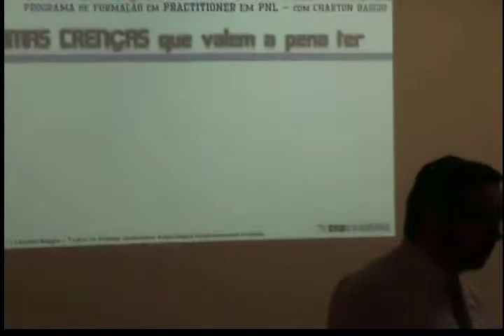Mentiras que valem a pena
Será que existem mentiras que valem a pena serem contadas para os outros e para nós mesmos? Neste vídeo vou lhe mostrar que sim. Há mentiras que valem a pena serem contadas, que valem a pena serem acreditadas. Descubra mais...

A mais de 30 anos eu ajudo as pessoas a alcançar e desenvolver o seu mais alto nível de potencial em todas as áreas de suas vidas.

Com muita felicidade e orgulho eu coleciono lindas histórias de transformação, tanto em atendimentos em consultório, como em Treinamentos e Palestras por todo o Brasil.

Até nos encontrarmos novamente, lembre-se: VIVA COM PAIXÃO!!!

💎 Pequenas considerações 💎

1. Se tiver alguma dúvida referente ao vídeo, comente abaixo.
2. Se gostou desse vídeo, deixe o seu like, agradeço de coração =)
3. Se gostou desse vídeo, compartilhe e me ajude levar esse conteúdo para mais pessoas.
4. Não deixe de ativar o "sininho" para receber as notificações dos novos vídeos.
5. Qualquer consideração, deixe seu comentário na descrição do vídeo.

# Manual Master Practitioner 2.0 em Programação Neurolinguística: Tornando-se Mestre da Linguagem Transformacional

# Practitioner 2.0 Em Programação Neurolinguística: A arte da excelência humana

# O Novo Despertar, Crescer & Agir: Desvende a sua mente, reprograme seu destino e alinhe sua vida com seus objetivos dentro do universo neuro-quântico

# Business Mastery: Lidere o Seu Negócio de Forma Eficaz, Eficiente e Lucrativo Para Obter Sucesso em Qualquer Momento Econômico

# Manual de Coaching Ericksoniano & Terapia Estratégica Breve

# Anthony Robbins - Um Mestre Inabalável

👓 Me acompanhe... 👓
Atendimento Presencial e por Skype: CHARTON-HEADCOACH